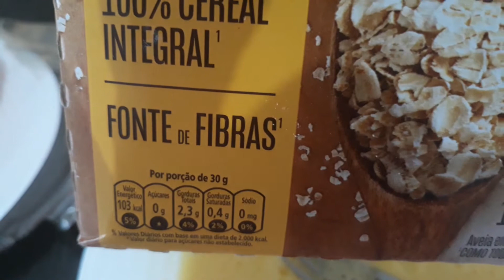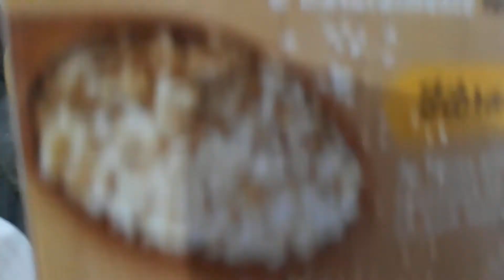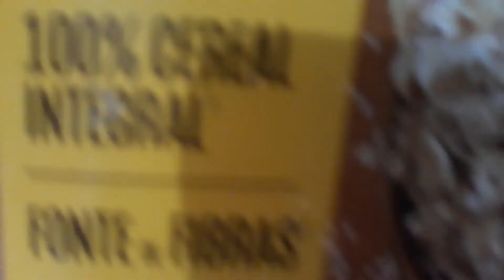Tortinha de ovo com aveia!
1 ovo, 2 bananas , 1 machucadinha e a outra em eodelinhas, misturar o ovo, a pastinha de banana , 2 colheres de aveia, granola e levar ao fogo em banho maria. 10 minutos está pronta.